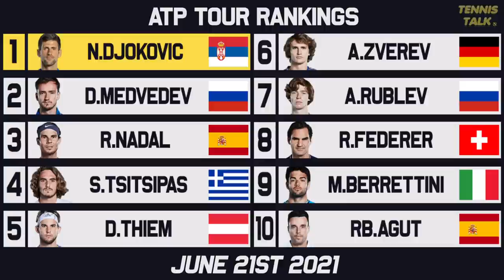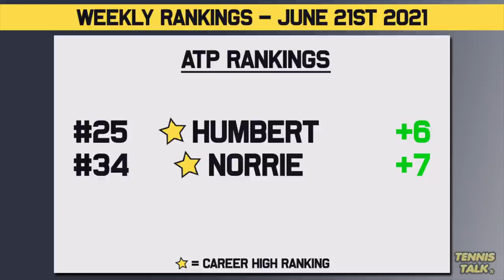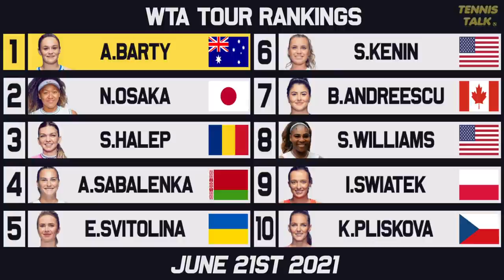Wimbledon 2021 Seeds Locked In | Nadal, Zverev Fall in ATP Finals Race | Tennis Rankings News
The seedings for Wimbledon 2021 are set in stone and we have some players who have had great grass court seasons resulting in career high rankings for players including Cam Norrie and Ugo Humbert. The ATP Finals Race is also heating up with Rublev overtaking Nadal and Zverev this week.

0:00 | Intro
0:16 | ATP Rankings Top 10
0:44 | ATP Finals Race to Turin
1:09 | ATP Rankings Up/Down
1:50 | WTA Rankings Top 10
2:25 | WTA Finals Race to Shenzhen
2:56 | WTA Rankings Up/Down
3:41 | Outro